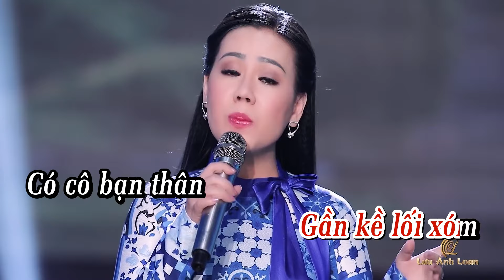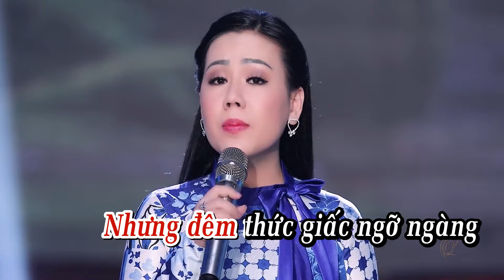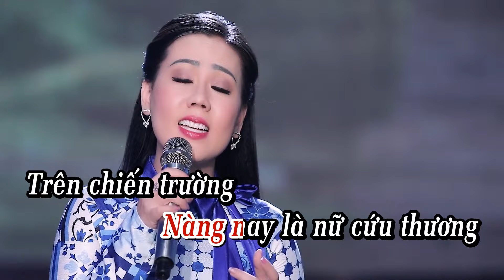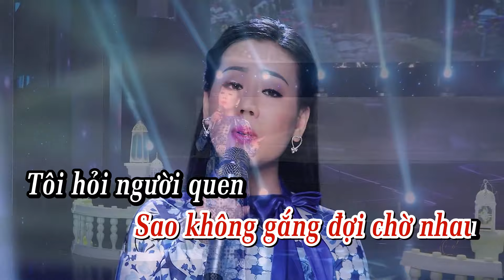[KARAOKE] Căn Nhà Ngoại Ô - Lưu Ánh Loan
* Danh sách bài hát:

❖ Các bạn yêu mến Tình Khúc Nhạc Vàng hãy để lại nhận xét, góp ý để giúp kênh cải thiện nội dung tốt hơn. Chúc bạn và gia đình vui vẻ, hạnh phúc!